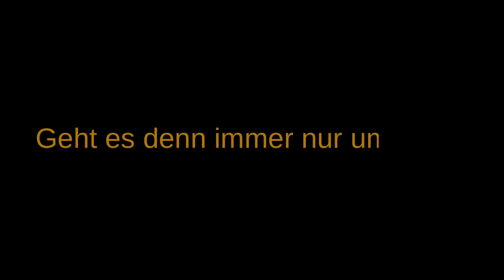Geht es denn immer nur um Geld?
Für diese Frage gibt es eine sehr kurze und eine ausführlichere Antwort. Und was tun Unternehmen, um da legal dran zu kommen?